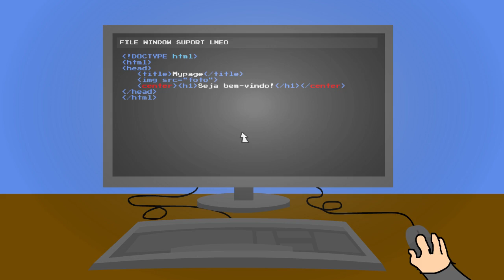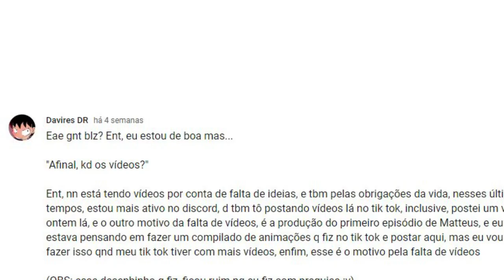MATTEUS - Trailer Oficial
Este é o trailer da série Matteus! e bom, eu não demorei 2 meses pra fazer um vídeozinho de 1 minuto, É pq nesse tempo, Eu tava sem ideias, mas enfim, este é o trailer, e agr aguarde o Ep 1 :D

⚫Recursos:

- ASR
- Audacity
- Shotcut

⚫Créditos:

Músicas:

- KRTD Title Theme 8 bits
- Super mario world - Underwater
- Take on me 8 bits

A música do final do vídeo foi feito pelo meu parceiro @randomguys5052